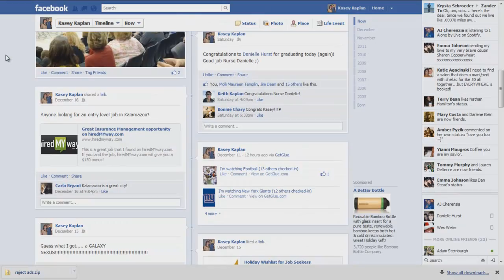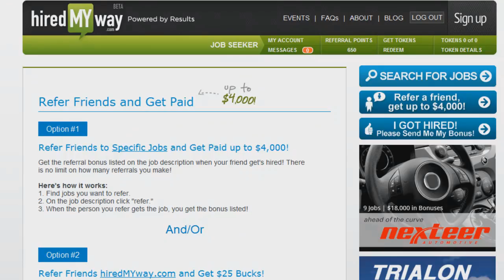The Job Beat - Facebook Timeline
Where did the Facebook Wall go? In the sixth edition of The Job Beat the team talks about the new Facebook Timeline and covers how to use it effectively. There is also a new Seriously with Samm section where Samm discusses what NOT to put on a resume.

Follow the team:
Kasey Kaplan - @KaseyKaplan
Amanda Clevey - @AmandaClevey
Samm Etters - @SammEtters